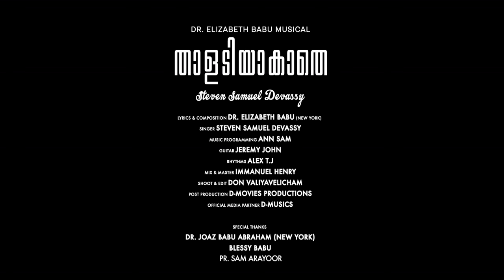Thaaladiyaakathe | Steven Samuel Devassy | Dr. Elizabeth Babu | Worship Song | Full Song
Lyrics & Composition : Dr. Elizabeth Babu  (New York)
Singer : Steven Samuel Devassy
Music Programming : Ann Sam
Guitar : Jeremy John
Rhythms : Alex T.J
Mix & Master : Immanuel Henry
Shoot & edit : Don Valiyavelicham
Post Production : D-Movies Productions
Media Partner : D-Musics

Special Thanks : Dr. Joaz Babu Abraham (New York),
Blessy Babu, Pr. Sam Arayoor

★ ANTI-PIRACY WARNING ★
This content Is Copyright to D-Musics/Movies. Any Unauthorized Reproduction, Redistribution Or Re-Upload Is Strictly Prohibited Of This Material. Legal Action Will Be Taken Against Those Who Violate The Copyright Of The  Material Presented !

D-Musics Productions ©℗®